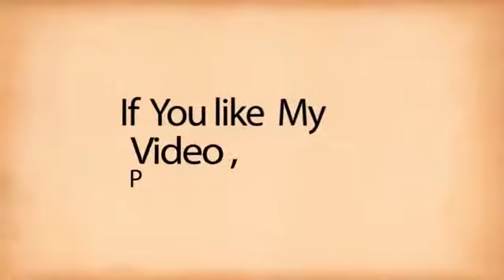सिगरेट पीने से किया माना तो दबंगो ने महिला व उसके पुत्र को घर मे घुस कर पिटा